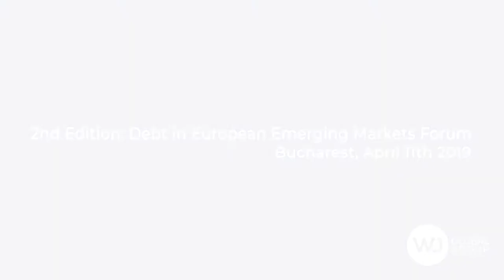Peter Riedel from Debitos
Peter Riedel, Head of Illiquid Products at Debitos, speaks about Debitos' ongoing deals in the CEE regions and Italy as a hotspot for upcoming activity.